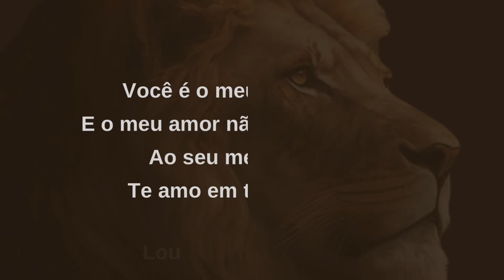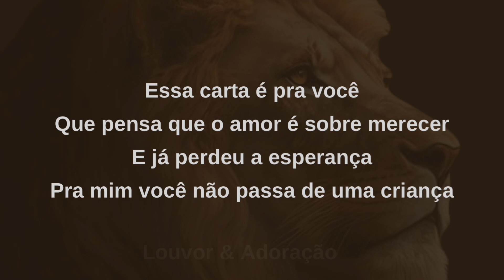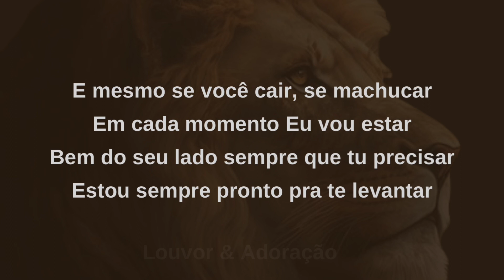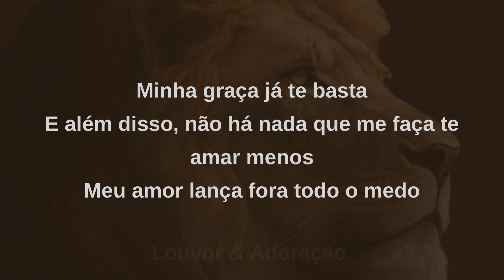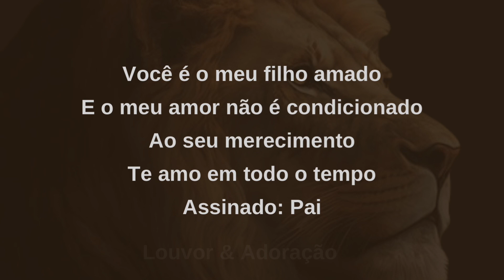Stella Laura l Carta de Deus [com letra]